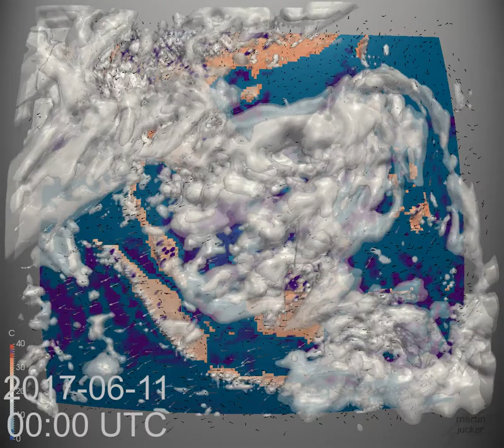Monthly Weather Review for South Asia - June 2017